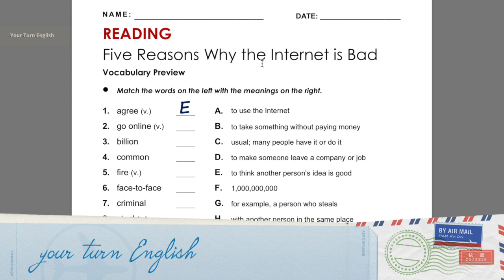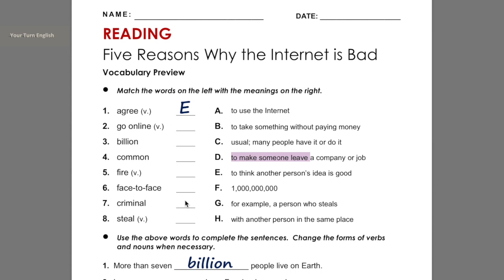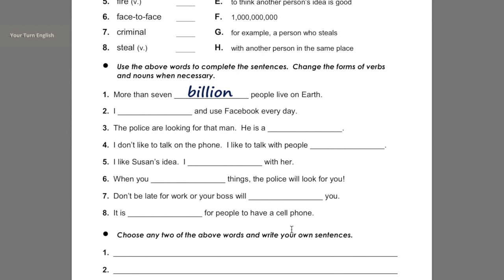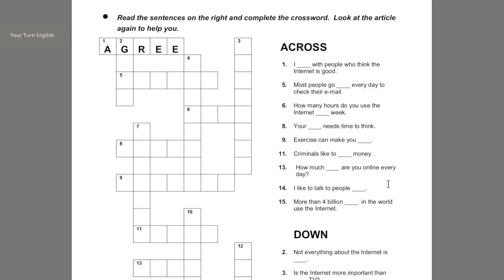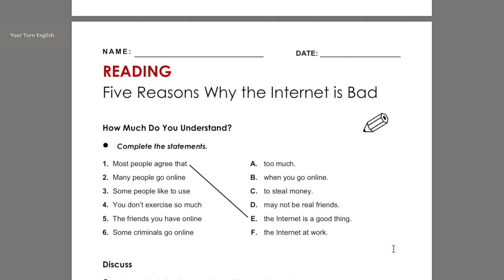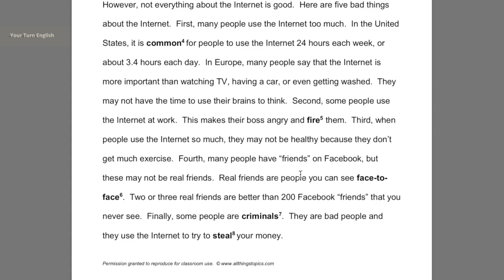İngilizce Türkçe Okuma Metinleri 24B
İNGİLİZCEYİ KISA SÜREDE ÖĞRENİP GELİŞTİRME REHBERİNİZ:
 1)Dikişli bir ajanda alın(telli not defterleri olmamalı). Bunun bir tarafına herhangi bir yerde öğrendiğiniz yeni kelimeleri alt alta İngilizce ve Türkçe olarak yazın, sonra sayfanın tam arkasına aynı kelimenin sadece Türkçesini yazın. Bu durumda sayfaları çok sık yazarak göze bir yılgınlık vermemeye dikkat edin. ilkin İngilizce ve Türkçe kısmını çalışın sonra da zamanla sadece Türkçelerinin olduğu sayfaya bakıp  İngilizce olarak geri getirebilmeye odaklanın. çünkü bu asam en son iştir. Bunu da artık yazabilen zaten İngilizceden Türkçe 'ye hayli hayli anımsar.
 2) Herhangi bir yerde denk gelmiş olduğunuz cümlelerin İngilizcesi bir yüze Türkçeleri sayfanın arkasına yani ilk bakışta görülmeyecek tarafa yazın. AMA BURADA İNGİLİZCE KISMINDA TURKÇE YOK SADECE ARKASINDA VAR CÜMLELERİN TÜRKÇE ANLAMI. Önlü arkalı biraz ezber yapmaya çalışın. Sonra sadece Türkçe cümlelerden, hani bir pratik anında pat diye toparlamanız gerekecek gibi, İNGİLİZCE versiyona bakmadan kendiniz cümleyi arka sayfada orijinal halinin aynısı olarak kurabilmeye çalışın. Nihayetin bu programı belli ritüellerle haftalık, aylık ve en sonunda 3 ya da 6 aylık bir göz gezdirmeyle ciddi bir ALT YAPI oluşturursunuz. ÜST YAPI için ise İngilizce Senaryo Okumaları dersleri ve o filmlerin belirttiğim sahnelerini yine ajandaya geçirip seslice söyleyip bol bol dinleme ve izleme yapın.